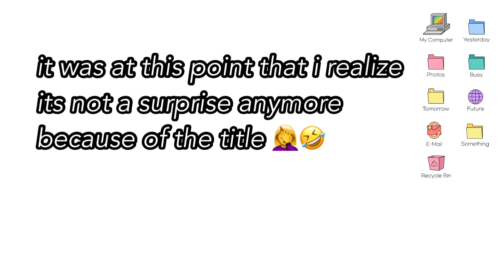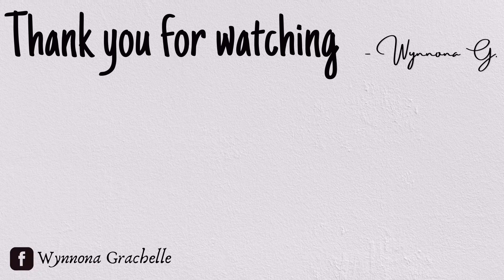Our Future Home w/ Friends (House hounting )🏡 | Second Home In Canada | Day With Me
Henlo Kawaii Friends! This future home is colab with our family friends.

P.A.C.E
Wynnona & Fam ♡